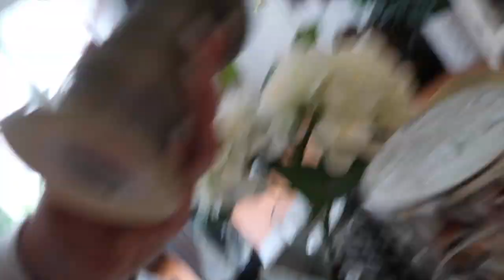The Quarantined Chronicles⎢DIY Projects 💕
Hey guys, today I finally painted the things I've literally been talking about doing for so long LOL! I hope you guys had a good day today! I love you! Living & Loving!